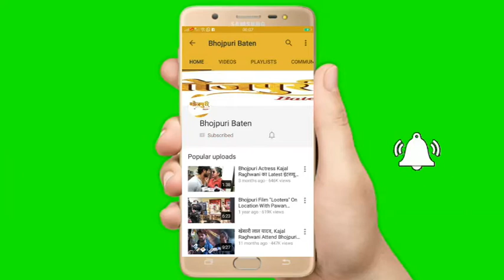Himanshu Camera Man Birthday Celebration With Bhojpuri Star's | Ritesh Pandey होली मिलन समारोह